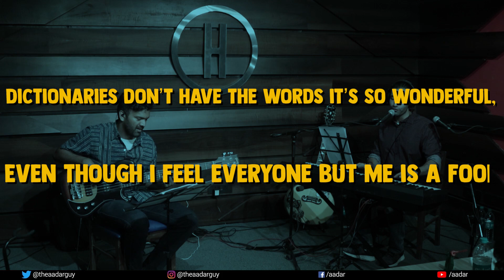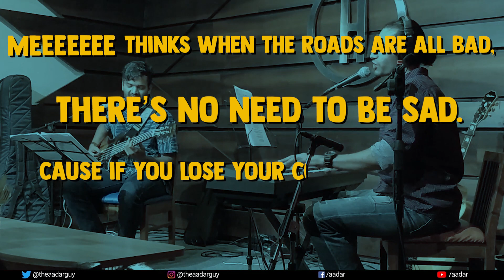I Love Driving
A song about driving in the city amongst never-ending traffic.

CREDITS:
Drums: Viraaj (Insta: @viraajsaxena)
Bass: Stuart D'Costa (Insta: @studirt)